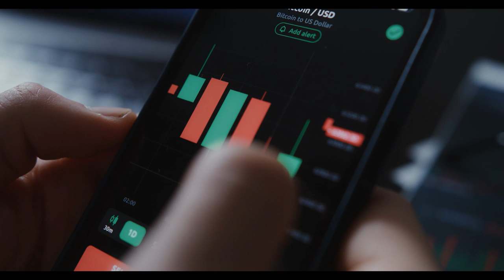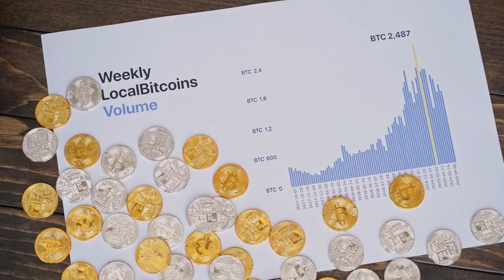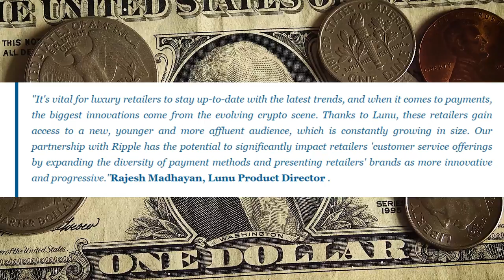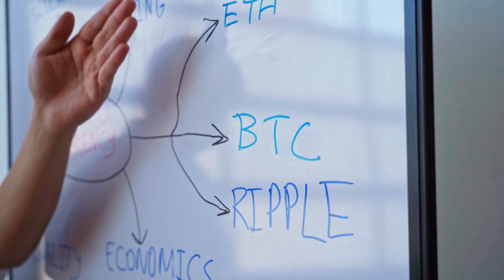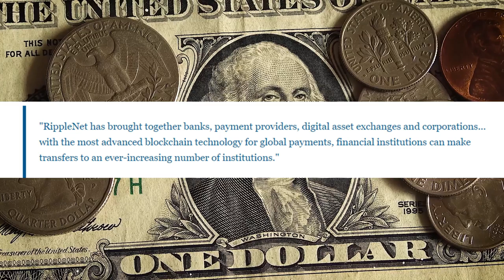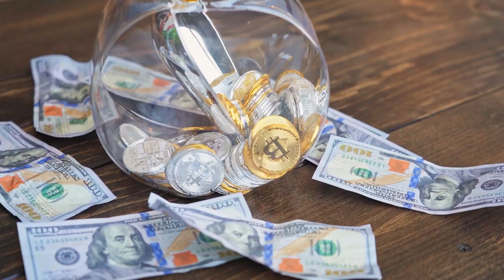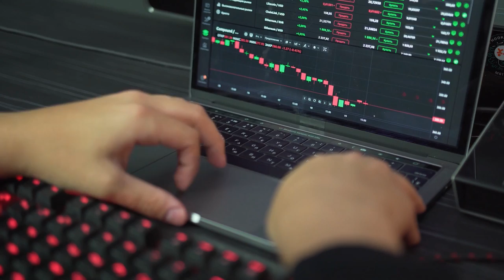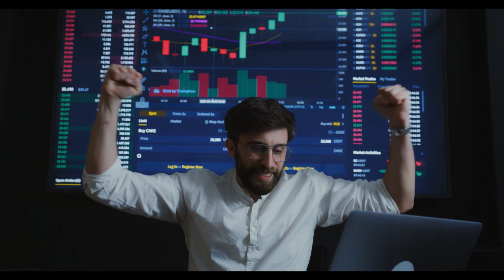Owning Only 1,789 XRP Will Make You A Millionaire In 2.5 Years! (Xrp News Today)